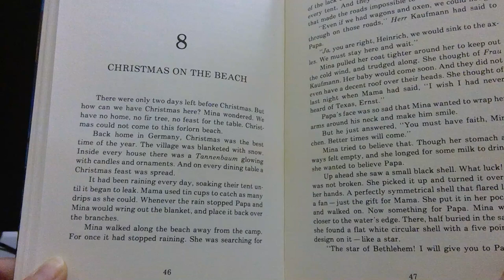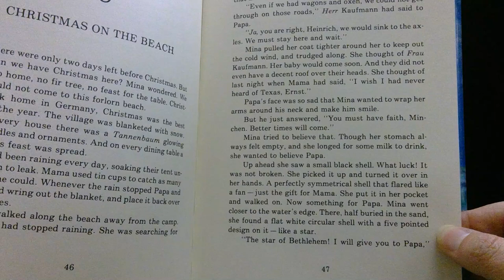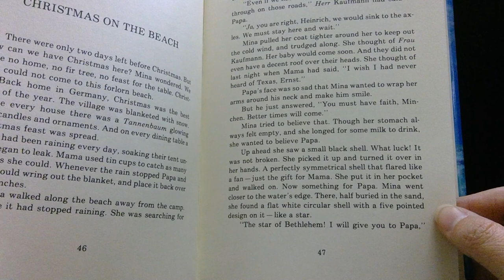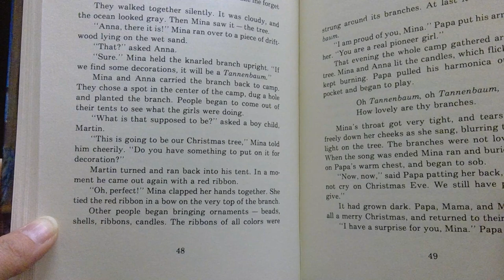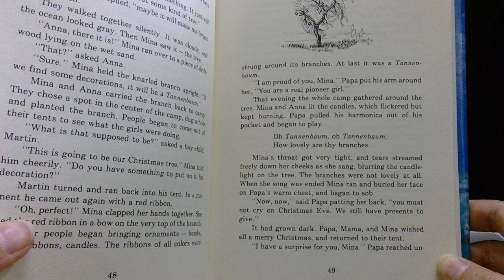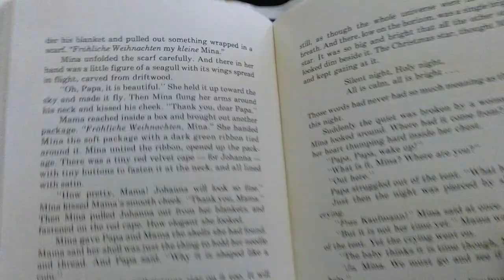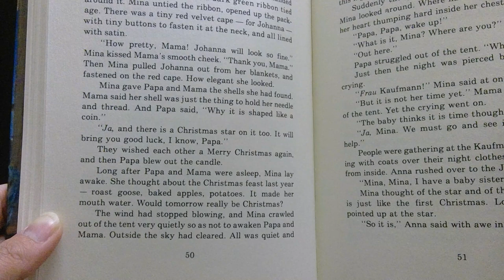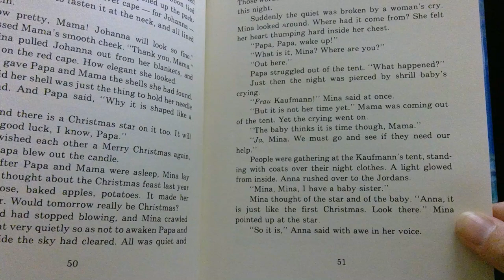A Paradise Called Texas Chapter 8